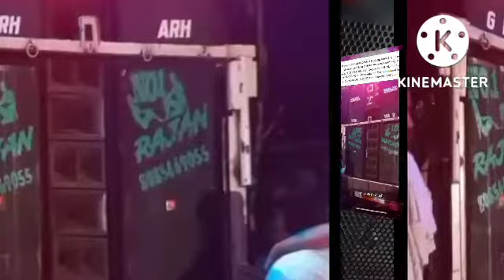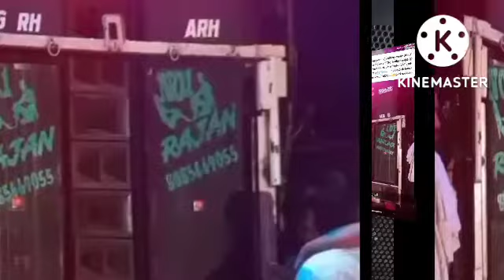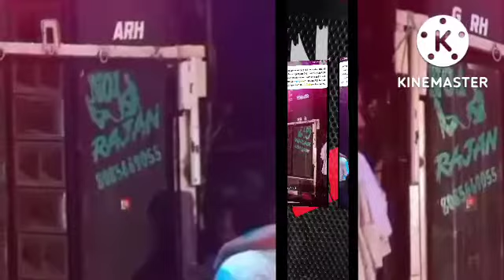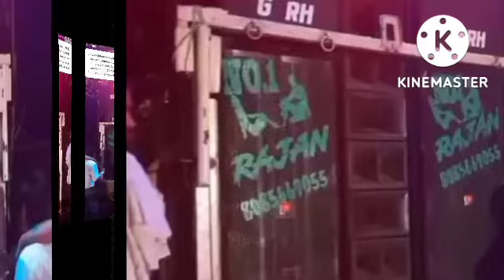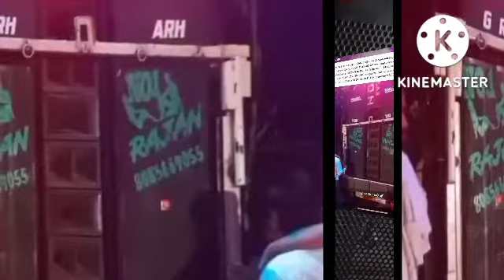maar diya jaaye chhod Diya jaaye DJ RAJAN GARH 42 KYA MASHHUR BADSHAH.BETA